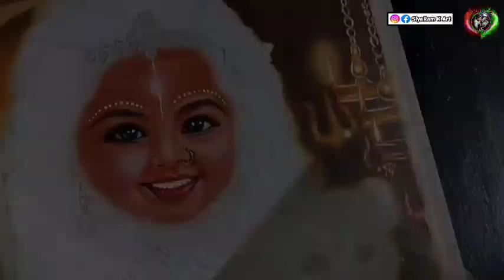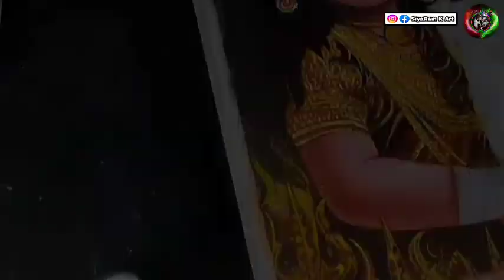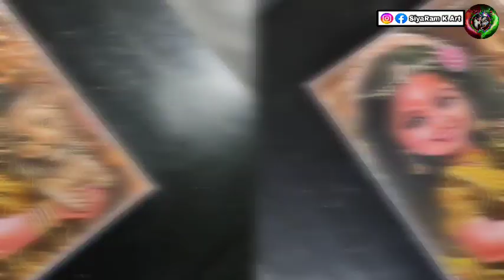maa durga drawing|durga puja drawing|maa durga drawing easy|siyaram k art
1/kneaded eraser
2/tombow zero eraser 👉:

3/Fixative Spray👉:
4/Electric eraser
5/Cotton Swabs
6/Blending stumps
7/Ivory Sheet A4
8/Ivory Sheet A3
Thank you very much for Watching this video 😊🙏🙏🙏🙏🙏🙏🙏🙏🙏
Cover topic👇👇👇
durga drawing
durga thakur drawing
durga maa drawing easy step by step
durga maa ki drawing
maa durga
durga maa
drawing
durga puja drawing easy
easy drawing
easy durga maa drawing